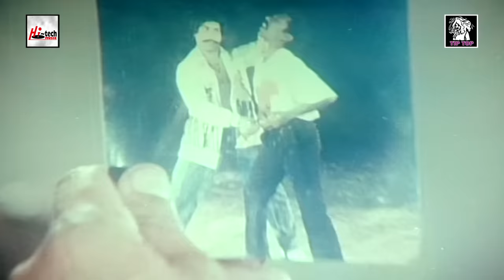QANOON APNA APNA - SULTAN RAHI & ANJUMAN - TIP TOP WORLDWIDE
92B SHIRELAND ROAD, SMETHWICK, WEST MIDLANDS B66 4QJ, UNITED KINGDOM. QANOON APNA APNA -
Exclusively On TIP TOP WORLDWIDE
STAR CAST: Sultan Rahi & Anjuman, Ghulam Mohiuddin, Bahar Begum & Many More...